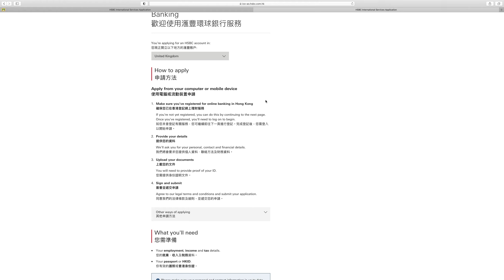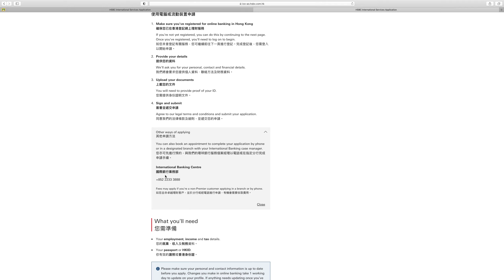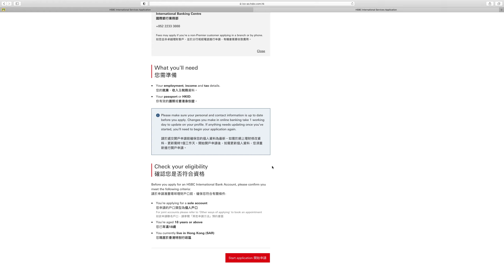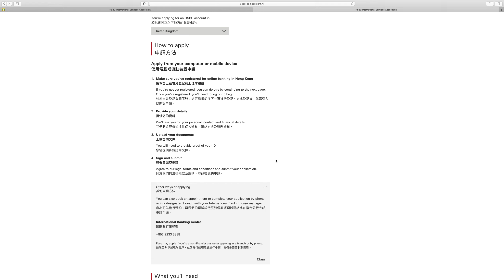想開英國銀行戶口，又唔駛飛去英國同香港排長龍等幾個月？我知道一個輕鬆快捷既方法，同大家分享一下！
呢個真係勁正！

大家都想開獅子銀行以外既Account？如果要開埋離岸戶口有咩選擇同最新既開戶要求話你知，再加一個關於銀行狂Sell你既計劃既陷阱，唔一定係講到咁正架！

負油價玩死好多人！搵左D資料同大家講下其實咩油係炒咩油係真係用家睇既

齊來見證一件大事，期油跌到USD-40係咩玩法，我都大開眼界同感慨能避過一劫。

1929年之後跌得最急嘅一次！不過聽番好多PB同IB Trading既Info又唔係好樂觀

美股股災一樣既過山車過後有冇睇頭？港股係咪真係咁頂得？純從呢幾日交易感覺同大家研究下

D虛擬貨幣升跌真係好跨，一不小心真係命都冇！一齊睇下幾隻虛擬貨幣經歷左兩個浪後既命運！

咩係對沖基金？好多人都會覺得對沖就勁D，咁係咪真係勁D，先認識一下咩係對沖基金先！

按揭9成要瞓身？炒期指炒股借Margin？其實要了解你係咪知道自己係幾大槓桿同風險先

想買入就Sell Put，接左貨就Sell Call，上上落落一年隨時10厘！咁仲唔係人人都做股神？其實當中都有好多要留意既野既。

實在見太多人教人點賺錢，我只係想講下ELI同自製ELI有咩風險要留意